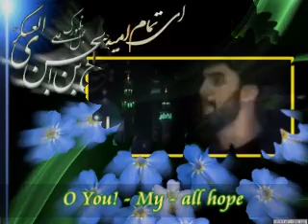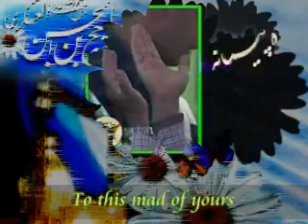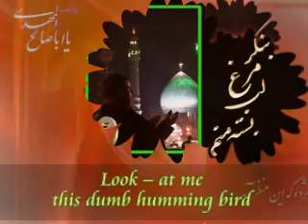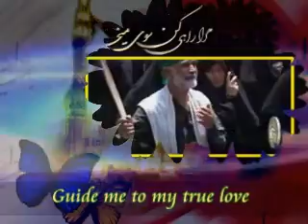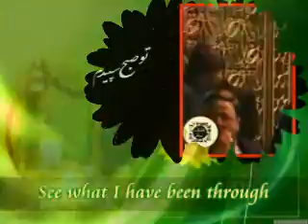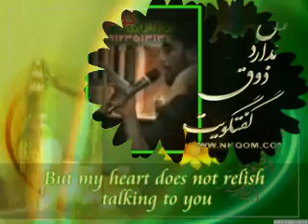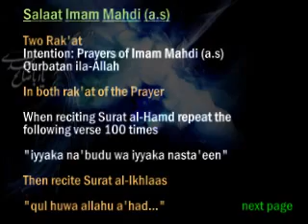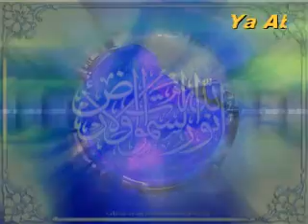Ya Aba Saleh Madadi - Hamid Alimi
Recited by Hameed Alimi and Translated by Hayder Shirazi. Dedicated to Imam e Asr (a.s.)

nohe maddahi azadari ahlebayt roze